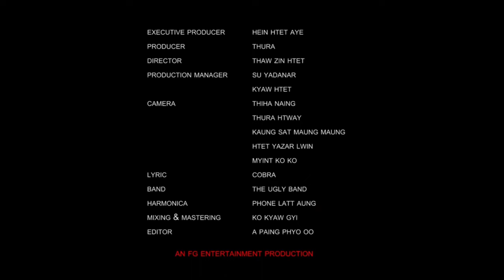သဝန်တိုတာအရမ်းချစ်လို့(2020)(Full Album Compilation)